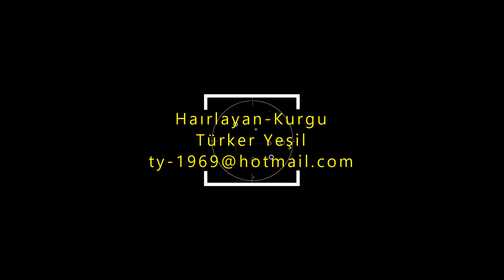Pegasos World Hotel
Pegasos World Hotel Antalya, Side bölgesinde bulunmaktadır. Pegasos World Hotel denize sıfır konumuyla dikkat çekmektedir.
Pegasos World Hotel is located in Antalya, Side region. Pegasos World Hotel stands out with its seafront location.